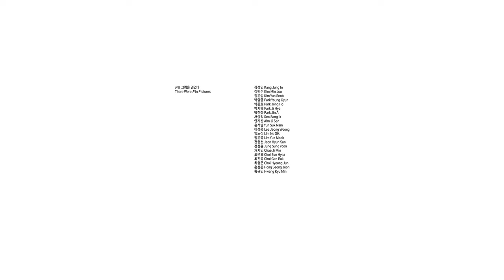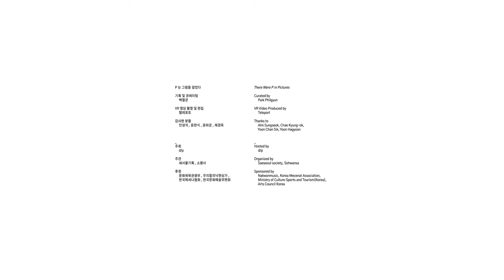PIP _ H1100 (P는 그림을 걸었다 / There Were P in Pictures)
《P는 그림을 걸었다》 d/p 전시실 360도 촬영 동영상
 360-degree Scanning Video in d/p, There Were P in Pictures

 2021년 10월 4일 촬영
Camera on 4 October 2021

《P는 그림을 걸었다》
There Were P in Pictures

디피 d/p
서울 종로구 삼일대로 428,
낙원악기상가 417호
No.417. 428, Samil-daero,
Jongno-gu, Seoul, Korea

Android·IOS → ZEPETO → 맵Map=PIP2021
Youtube → 검색Search → dslashp → PIP

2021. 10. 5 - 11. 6
5 October - 6 November 2021

기획 및 큐레이팅
     백필균

VR 영상 촬영 및 편집
     텔레포트

감사한 분들
     안성석, 윤찬식,윤하균, 채경옥

주최
     d/p

주관
     새서울기획, 소환사

후원
     문화체육관광부, 우리들의낙원상가, 한국메세나협회, 한국문화예술위원회

Project Planned and Curated by
     Paik Philgyun

     Teleport

Thanks to
     Ahn Sungseok, Chae Kyung-ok, Yoon Chan Sik, Yoon Hagyoon

Hosted by
     d/p

Organized by
     Saeseoul society, Sohwansa

     Nakwonmusic, Korea Mecenat Association, Ministry of Culture·Sports and Tourism(Korea), Arts Council Korea